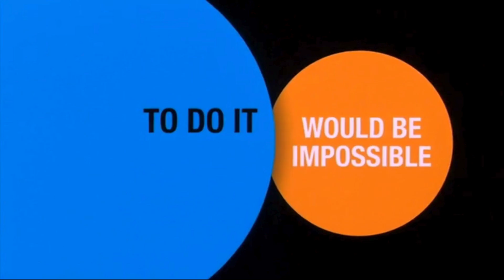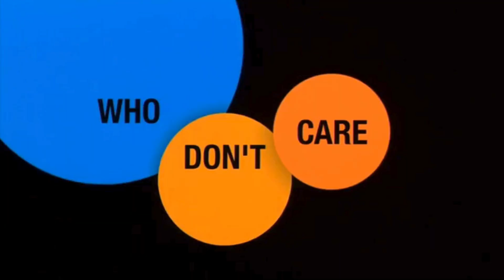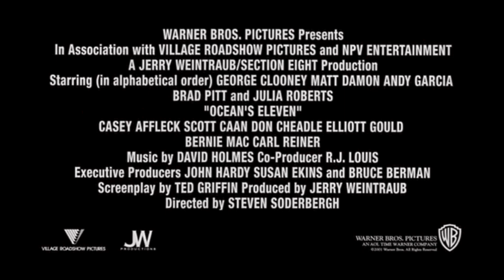Ocean's Eleven (2001) Trailer